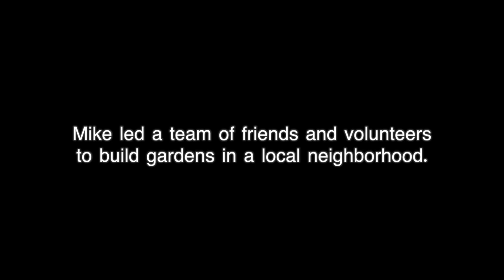Mike - Great guys and good work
Mike leads a team of volunteers to build garden beds in Madisonville, and finds a job he loves at a custom cabinetry business.